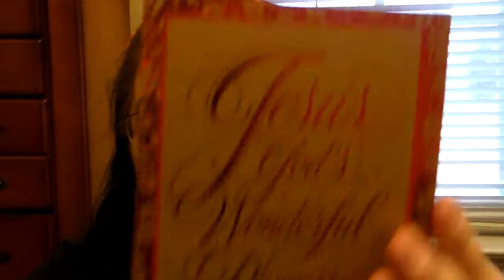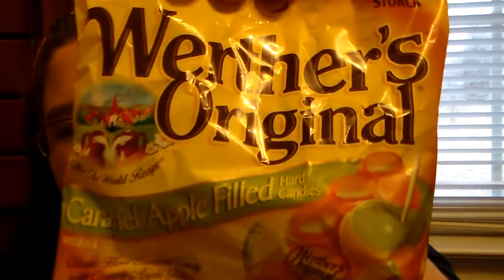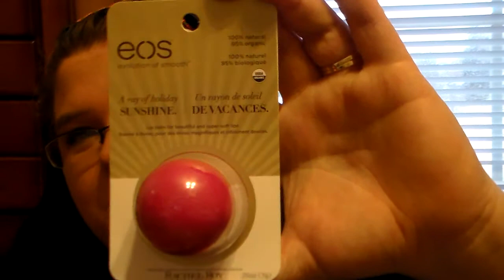My Surprise Friend Mail From Lisa Bruce